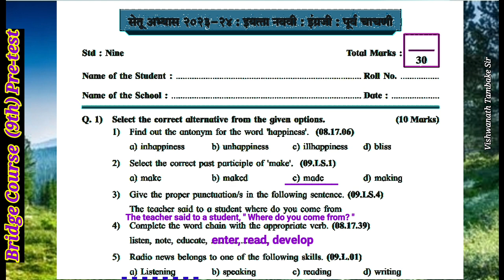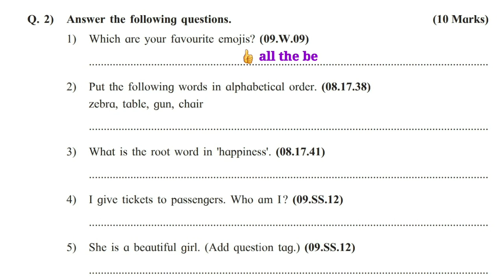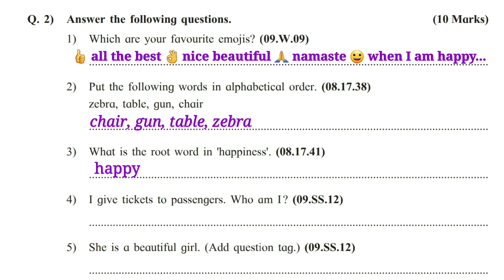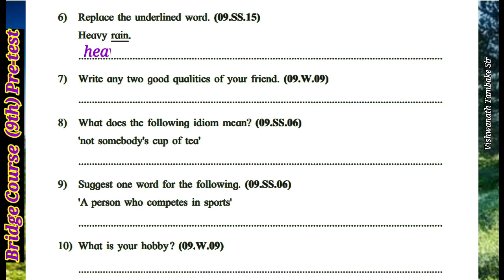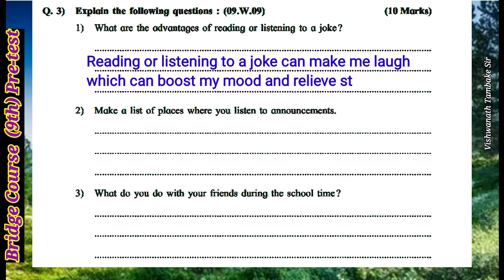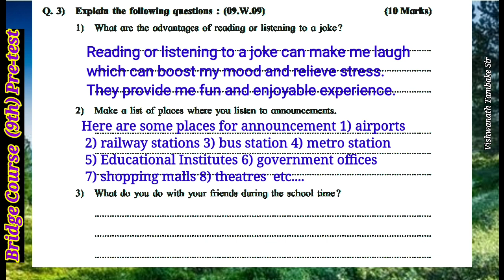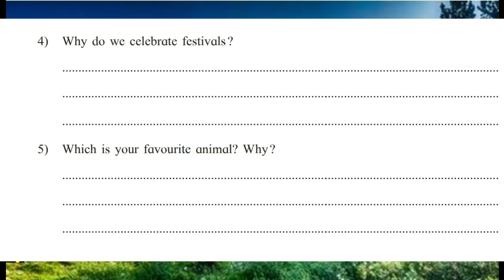सेतू अभ्यासक्रम (Bridge Course ) Class 9th, English, Pretest ..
🔹इयत्ता नववीतील इंग्रजी विषयाचे सेतू अभ्यासक्रमातील (पूर्व चाचणी) प्रश्नपत्रिका इथे सोडवून दिलेला आहे.
🔹In this video I have solved the pretest of 9th standard bridge course syllabus.